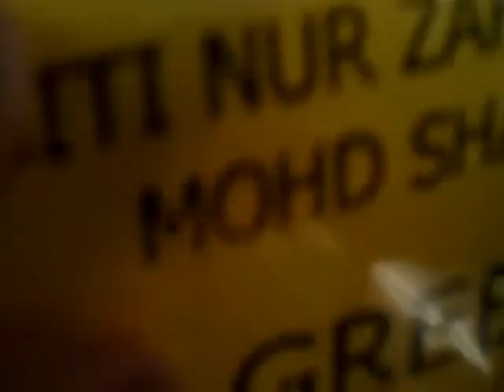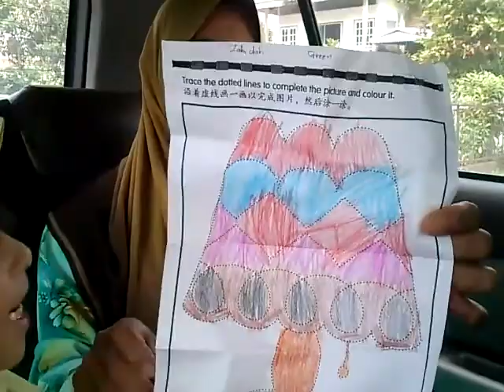First Day In School - Adik 2013